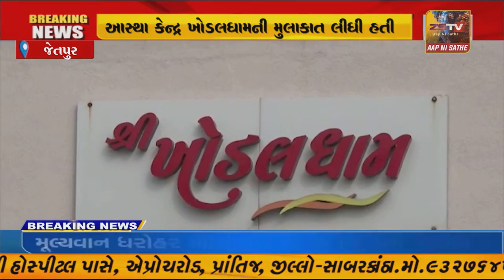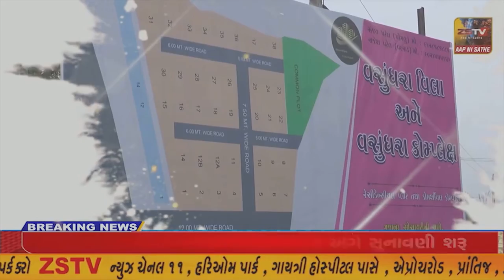ખોડલ ધામના ચેરમેન નરેશ પટેલ સાથે બેઠક કરી હતી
જેતપુર ગુજરાત પાસના નેતાઓ એ આજે પાટીદારના આસ્થા કેન્દ્ર ખોડલધામની મુલાકાત લીધી હતી//ZSTVNEWS//